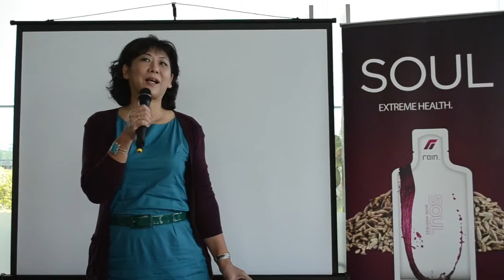Grey Hair Recover To Black